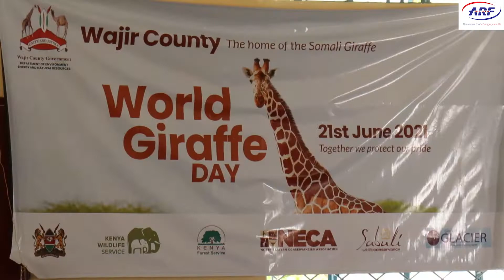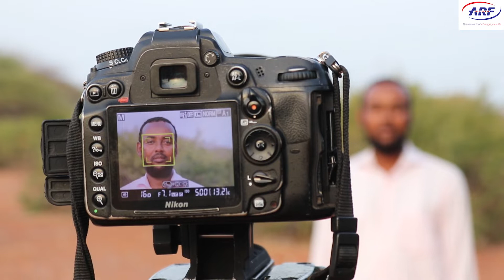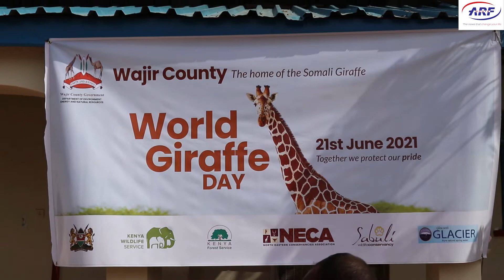World Giraffe Day marked uniquely in Wajir with calls for protection of endangered animal